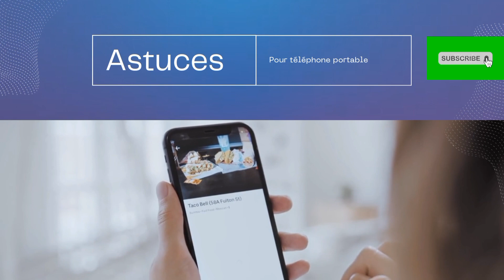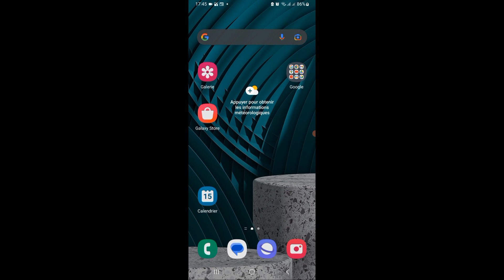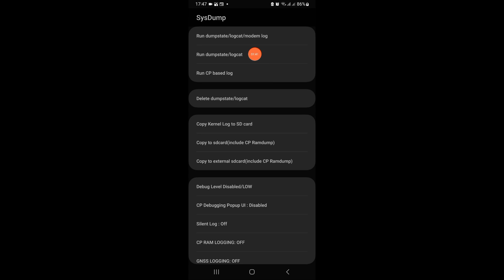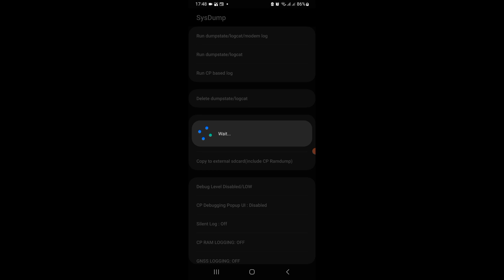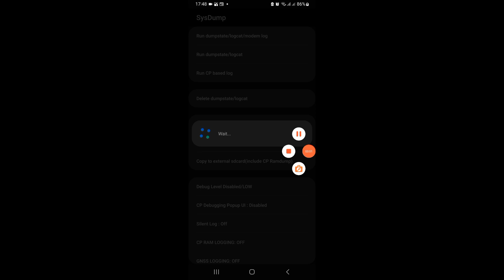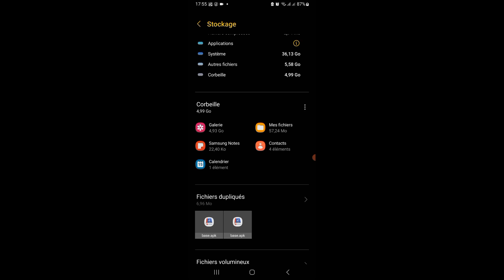Augmenter la mémoire de votre téléphone sans rien supprimer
Dans cette vidéo, je vous explique comment Augmenter la mémoire de votre téléphone sans rien supprimer
Bon visionnage